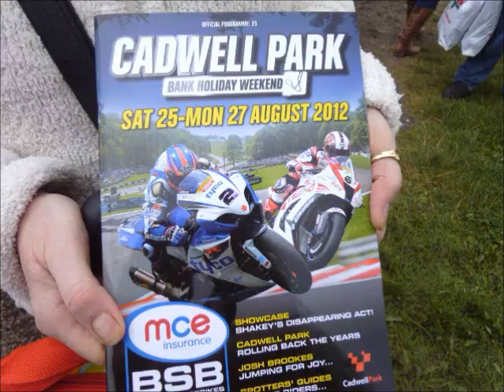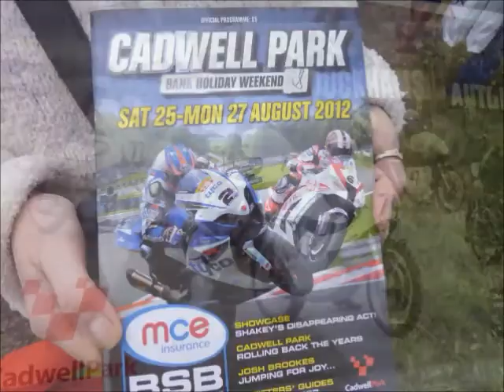BSB 27 08 12 Cadwell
The gang, day out at Cadwell...27 08 12